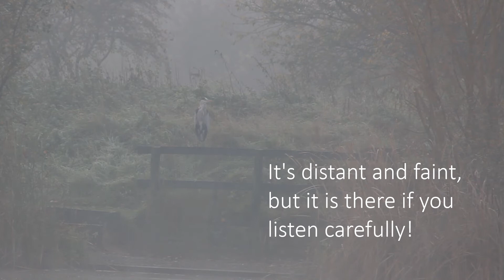Dagenham Chase at Dawn - Misty Morning Sunrise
Calming, tranquil and, dare I say it, almost bucolic scenes are my reward for an early start at this East London / Metropolitan Essex location. Join me as I experience a thoroughly chilled-out start to the day in these otherwise trying times.

MUSIC
Piano Sting by Alexander Nakarada

[Downloaded in good faith when this video was created as free to use with attribution as above]

On Naturally Curious UK the message is to "Keep enjoying the wonders of nature where YOU are!"